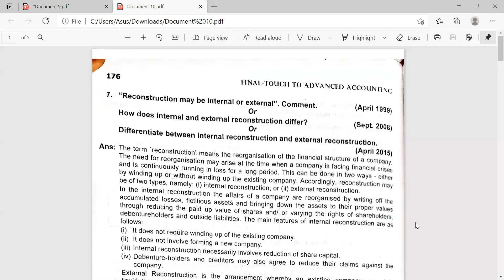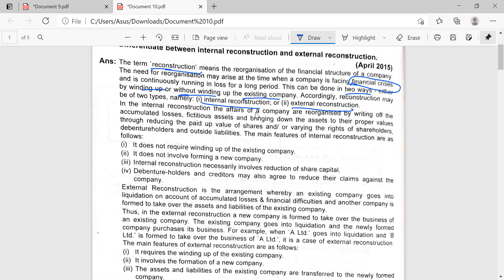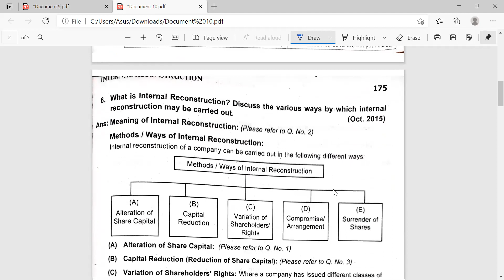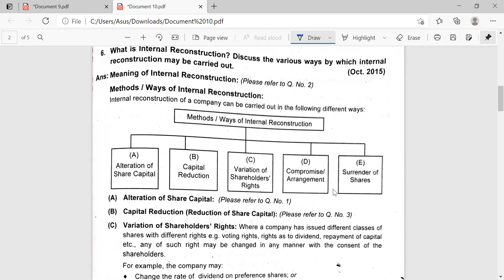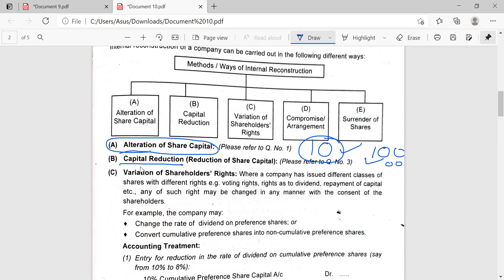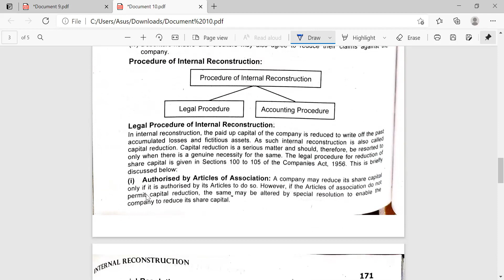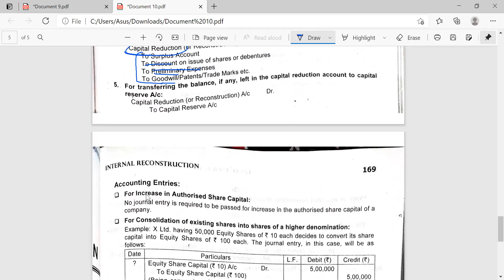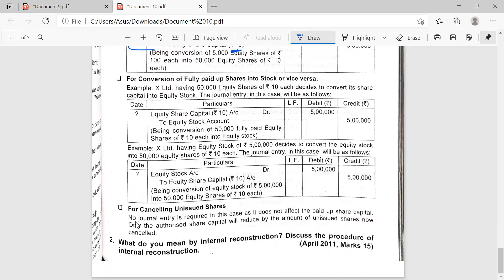Internal Reconstruction-Introduction (Part-1)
Internal Reconstruction/Advanced Accounting
For study material and notes join our telegram channel